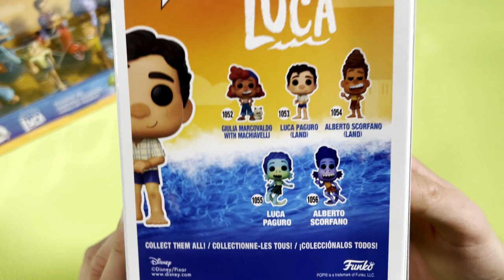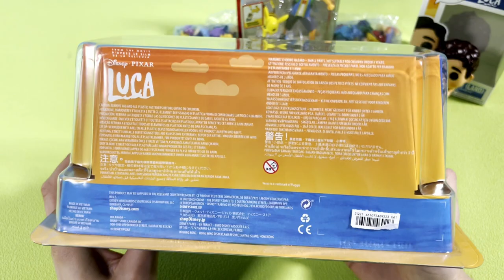Disney Pixar Luca Movie - Toys!